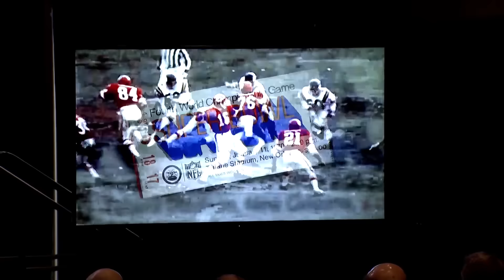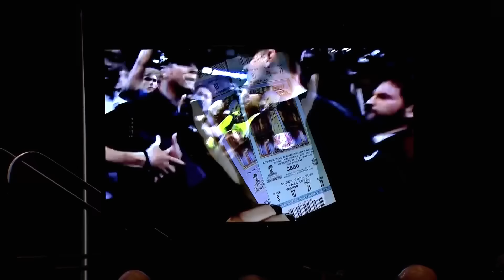Super Bowl LIX Handoff Press Conference | New Orleans Saints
New Orleans Saints owner Gayle Benson, Lt. Governor Billy Nungesser, Mayor Latoya Cantrell, and Super Bowl LIX Host Committee Chair Marcus Brown were on hand at the Super Bowl handoff press conference in Las Vegas to discuss the next Super Bowl in New Orleans on Sunday, Feb. 9, 2025.